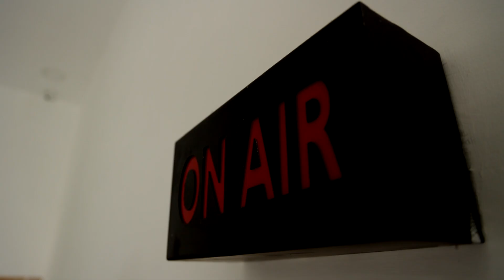கமலாலயத்தில் அமித்ஷா போட்ட அரசியல் கணக்கு | SPOTLIGHT